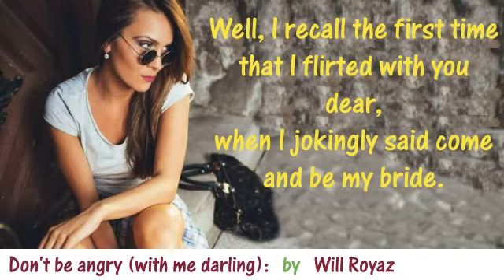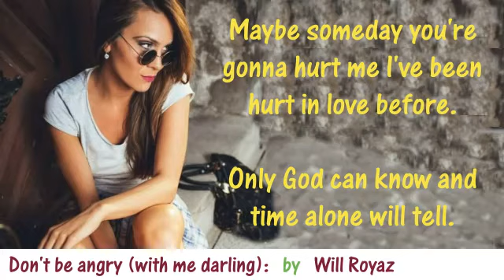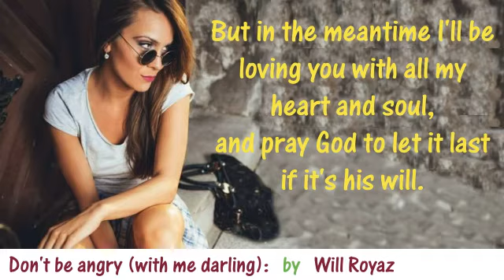Don't be angry; (Stonewall Jackson's; with words); by Will Royaz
My version of the song by Stonewall Jackson, Donna Fargo & others..
I created the backing music using MIDI and adding selected bits and pieces from "Band-in-a-Box".